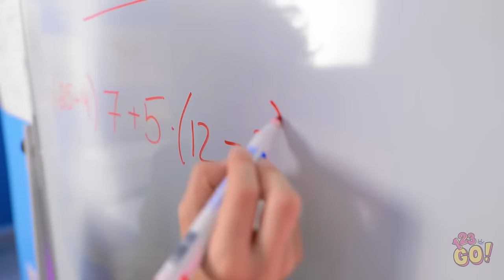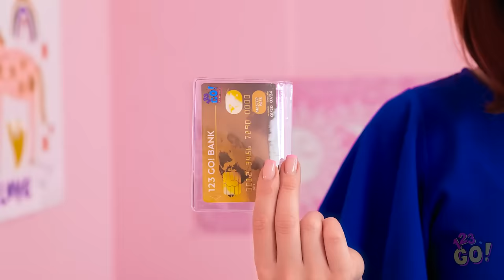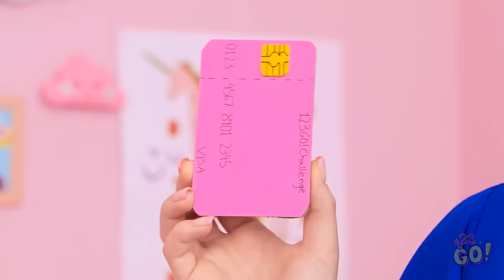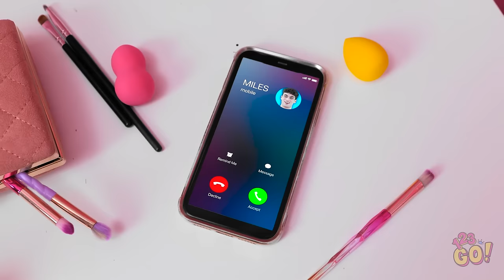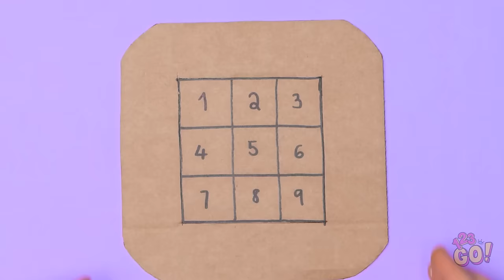FUN AND GENIUS SCHOOL SUPPLY FROM CARBOARD🌈📦 Awesome Cardboard Parenting Crafts by 123GO!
🌈📦 Get ready to embark on a crafting adventure that will make the school season a whole lot more exciting and budget-friendly. Join us on this journey of turning cardboard into magic, making the school routine more enjoyable and personalized.

Let's make this school year a masterpiece of creativity! 📦🎒